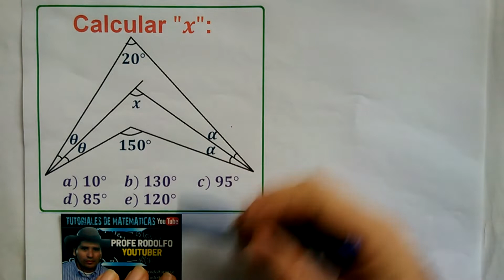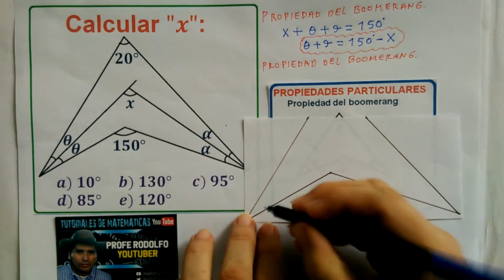PROPIEDAD DEL BOOMERANG